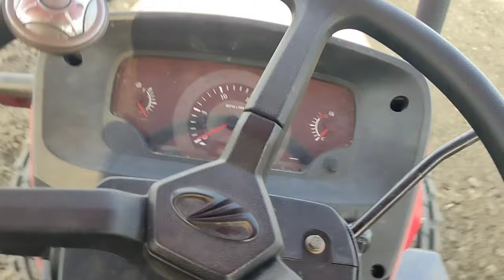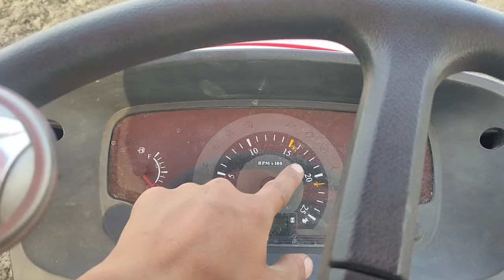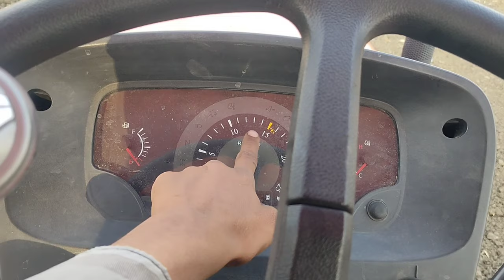रोटावेटर चलाना सिखे सिर्फ 2 मिनट मे 😍 | How To Drive Rotavator | Tractor Rotavator Diesel Saving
नमस्कार किसान भाइयों स्वागत है आपका हमारे यूट्यूब चैनल टेक्निकल फार्मर में इस चैनल पर आपको खेती की मशीनों की जानकारी मिलेंगी तो जल्दी से चैनल को सब्सक्राइब कीजिए ऐसे ही वीडियोस के लिए ।